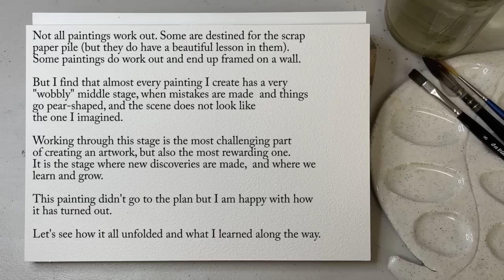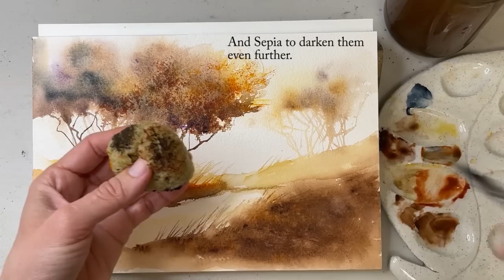When a Watercolour Painting Does Not Go to Plan | Trees Demonstration | Loose Expressive Style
Some paintings throw us little challenges halfway through creating them; this scene is a good example of one such painting. Let me demonstrate how I managed to save it from the scrap paper pile.

Materials used:

PAPER:
Baohong Master's Choice 300 gsm 100% Cotton cold press paper block, 26 x 18 cm (10 x 7 in)

BRUSHES:
NEEF Thomas W Schaller Mop Sizes 3/0
DaVinci Casaneo Long Mop 490 Size 2
Roymac Rigger Size 2
DaVinci Casaneo Flat 5898 Size 8
Black Silver by Dynasty Rigger Size 4
Princeton Select Script Liner
NEEF Master's Point 2018 Size 10/0

OTHER MATERIALS:

Ceramic mixing palette
MEEDEN 33 Well Palette
Tissues
Pencil
Eraser
Hand towel or dishwashing sponge (to dab the brush on to remove excess water)
Sqeezy Dropper